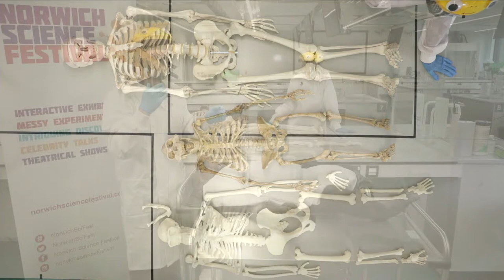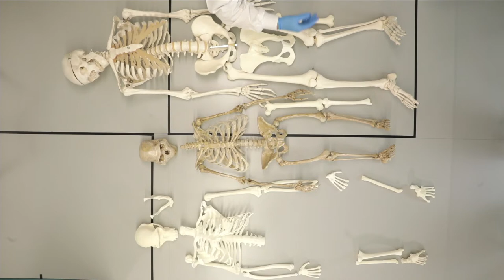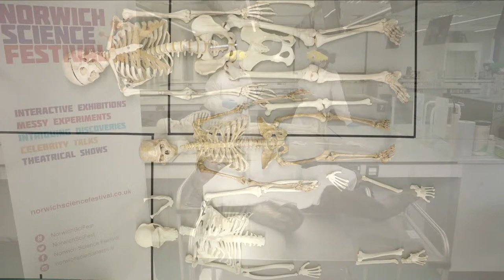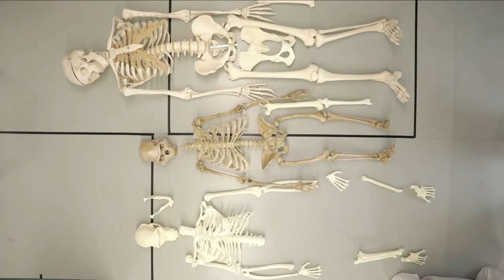Your Inner Chimp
Why do we walk on two legs not four? How has the thumb shaped humanity? Why does your back ache so much?

In this exclusive live event, UEA Evolutionary Biologist Professor Ben Garrod and veterinarian and author Dr Jess French are able to answer these questions and more as they look at the anatomy of a chimpanzee to understand how minor tweaks and changes have led us to where we are. With access to skeletal material and the body of a zoo chimp, Ben and Jess explore what it really means to be human.

Chimp image by Vlad Kutepov from Unsplash

If you enjoy this free online event as part of NorwichSciFestAtHome, please consider donating to support the future of the Festival

Also, let us know what you thought about the events, in our prize draw survey